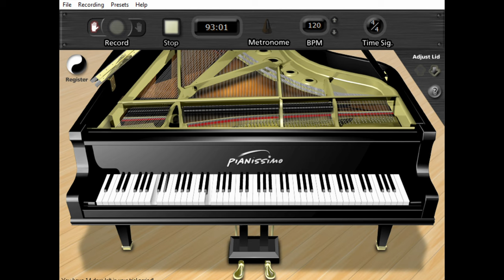Don't Get Around Much Any More